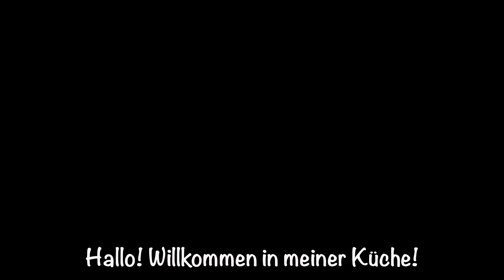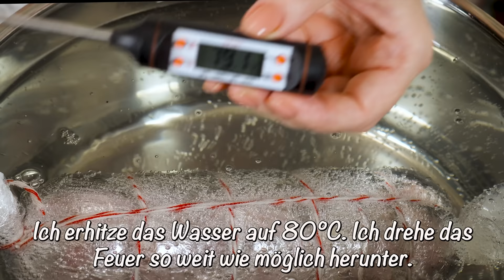🔥😱 Gott, wie lecker! Die 5 besten Fleischrezepte, die letztes Jahr Millionen von Zuschauern gefielen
№ 183 🔥😱 Gott, wie lecker! Die 5 besten Fleischrezepte, die letztes Jahr Millionen von Zuschauern gefielen

AInhaltsstoffe👇👇👇
Rezept 1
Hähnchenkeulen 5 Stk.
Salz nach Geschmack.
Zwiebeln 0,5 Stk.
Lorbeerblatt 2 Stk.
Pfefferkörner 5-6 Stk.
Gekochte Kartoffeln 1 kg.
Petersilie
Gemahlener schwarzer Pfeffer nach Geschmack.
Hühnereier 3 Stk.
Semmelbrösel 1 Tasse.
Pflanzenöl 700-800 ml.

Rezept Nr. 2
Schweinefleisch und Huhn (1:1). Nur 1 kg.
Hähnchenkeule 1 Stk.
Hähnchenfilet 1 Stk.
Speisesalz 10 gr.
Nitritsalz 10 gr.
Gewürzmischung nach Geschmack 4 gr.
Ich habe das: gemahlener Piment, gemahlener schwarzer Pfeffer, trockener Knoblauch.
Kaltes Wasser 80-100 ml.
Ich erhitze das Wasser auf 80°C. Ich stelle die Hitze auf niedrig.
Abdecken und bei dieser Temperatur 1 Stunde und 20 Minuten garen.
Die abgekühlte Wurst stelle ich für 4-8 Stunden in den Kühlschrank.
Meine Wurst ist fertig.

Rezept Nr. 3
Hühnerleber 700 gr.
Zwiebel 1 Stk.
Karotten 2 Stück (1 groß)
Frische Zwiebeln 4-5 Stk.
Gekochte Eier 3 Stk.
Salz 1 Teelöffel (nach Geschmack anpassen)
Pfeffermischung 1 TL.
Koriander 0,5 TL.
Geräucherter Paprika 1 TL.
Reismehl 0,5 Tassen.
Petersilie oder anderes Grün nach Wunsch.

Rezept Nr. 4
Gehacktes Schweinefleisch 1 kg.
Ei 1 Stück
5 Scheiben Brot.
Trockener Knoblauch 1 TL.
Oregano 1 TL.
Dijon-Senf 1 EL. l.
Petersilie nach Geschmack.
Dijon-Senf 3-4 TL.
Gekochter und geräucherter Speck 200 gr.
Eingelegte Gurken (klein) 350 gr.
Zwiebel 1 Stk.
Ich schneide die Zwiebel in Viertelringe.
Ich schiebe es für 70-80 Minuten in den auf 180°C vorgeheizten Ofen.
Ketchup 2 EL. l.
Paprika 1 TL.
Französischer Senf 1 EL. l.
Honig 2 TL.
In den Ofen geben, bis es goldbraun ist. (bei einer Temperatur von 240°C).

Rezept Nr. 5

Hähnchenfilet 2 Stk.
3 gekochte Eier.
Frischkäse 200 gr.
Pilze 200-300 gr.
Zitronensalz 1 EL. l.
Petersilie (gehackt) 2 EL. l.
Salz, gemahlener schwarzer Pfeffer nach Geschmack.
Mehl 0,5 Tassen.
Salz 0,5 TL.
Semmelbrösel 1 Tasse.
Kurkuma 1 TL.
Mmmm! Das ist sehr lecker!